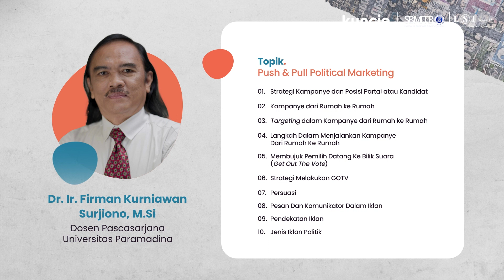Kurikulum Political Marketing - Push & Pull Political Marketing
Dalam modul Push & Pull Political Marketing, Teman Kuncie akan mempelajari berbagai macam strategi kampanye, mulai dari positioning hingga persuasi dan pendekatan iklan.